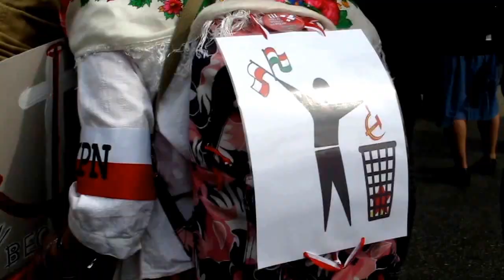ORBAN VIKTOR. 15-03-2014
Orbans tale på Ungarns nationaldag 2014 til minde om oprør for selvstændighed i forhold til Østrig.
Scenen ved Nationalmuseet var fantastisk dygtigt scenograferet og programmet understøtter FIDESZ konservative nationalromantiske image.
Gid Orban var lige så dygtig til at føre politik til fordel for ungarerne, som han og hans folk er til at skamløst propagandere for sig selv og partiet.
Oprøret blev dog slået ned. Så man fejrer et fejlslagent oprør, som danskere fejrer 1864.
I 1867 blev Ungarn selvstændigt kongedømme, dog i forbund med Østrig.